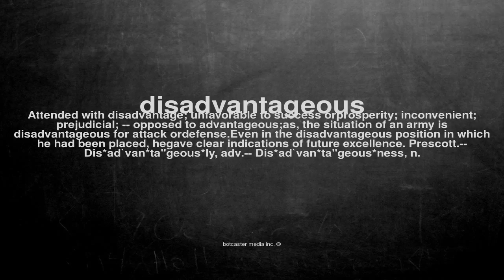What does disadvantageous mean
What does disadvantageous mean in English?